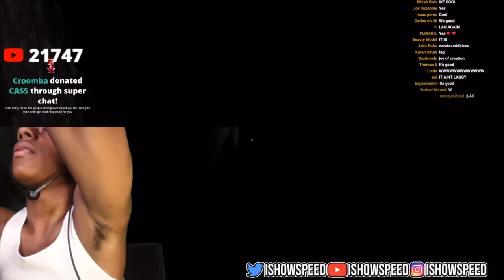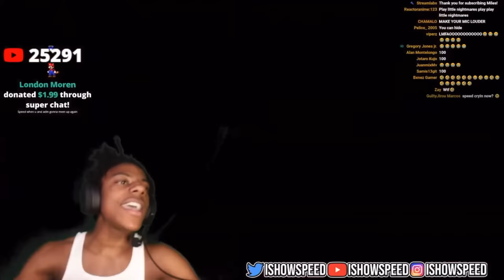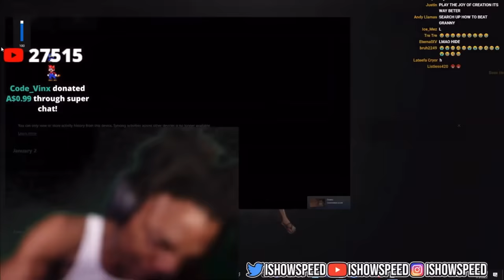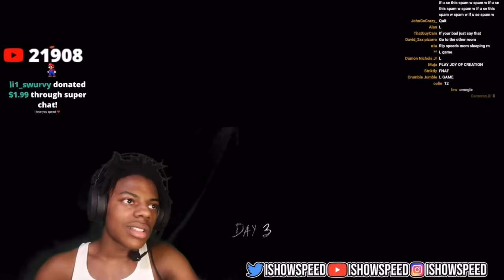IShowSpeed CRIES Playing Granny..😂